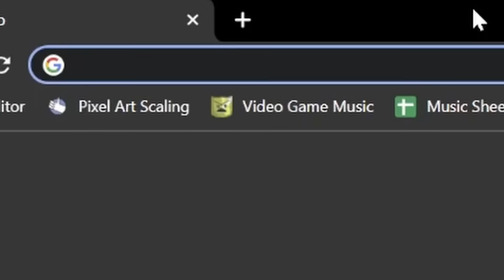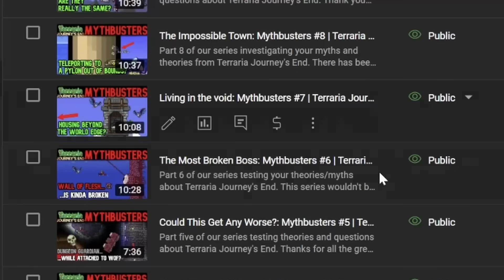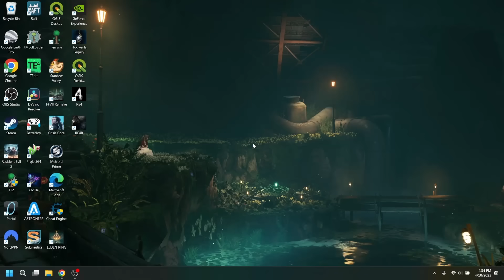Can you beat Terraria if the entire world is moved into Space?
I had to spend some time thinking about whether this was even possible, and I think it should be, mostly, but I guess we'll find out.

Here's a link to the world if you want to try it, plus a bunch of other worlds. This one is called Astronomy, you can pick your difficulty.

The Discord is now primarily for announcements, there's also a chat for YouTube Members.

Memberships are just $1/month
Get EARLY video and comment access, emotes, discord access and more.

13/20 Mario
3/20 Metroid
1/20 Zelda
1/20 DK
1/20 Kirby

(yes the song when we're collecting stars is literally called that)
(also go play Metroid Prime)